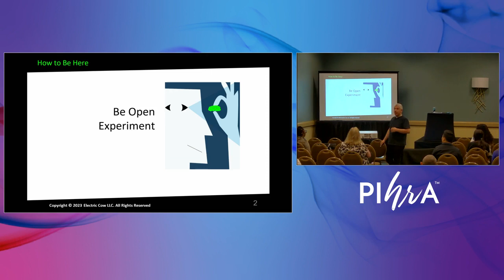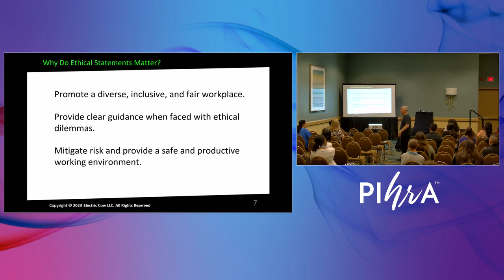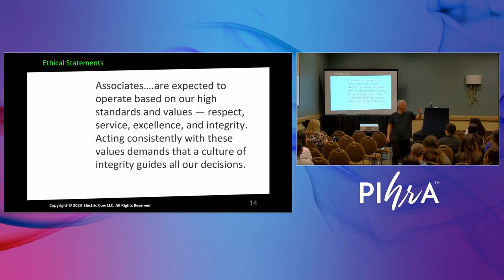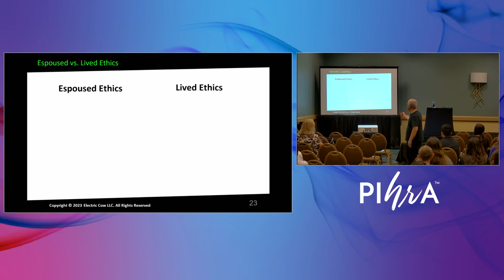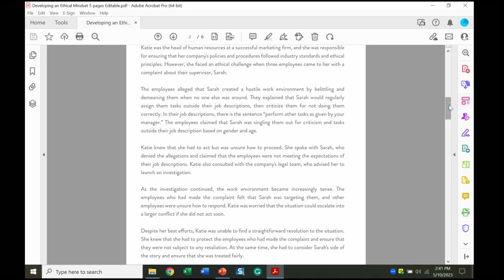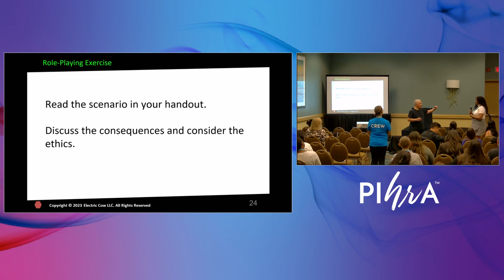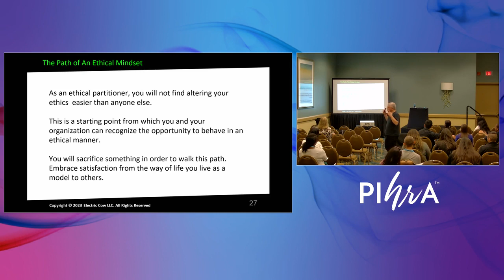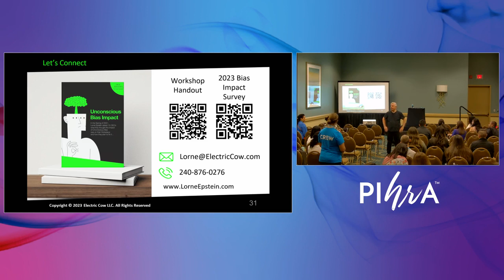Lorne Epstien's Workshop on Developing Your Ethical Mindset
This is an experiential, hands-on workshop based on applied and normative ethics. Participants learn the fundamentals of ethics and how to create a framework communicating their organization’s ethical standards. We cover the history of ethics in business and use experiential exercises to uncover and illuminate the participant’s ethical mindset.

Ethics is a branch of philosophy that recommends right and wrong behavior. Ethics has taken center stage as a component of an organization. Ethics has become an essential pillar of an organization’s holistic operations, from its brand to how they treat employees and stakeholders. Ethical behavior aligns the values of an organization with its outward expression in the form of products and services. The closer the alignment of an organization’s ethics is to its business model, the more ethical an organization can be. Ethical statements can reassure stakeholders about their fears. For example, “We are reassuring people, It is OKAY to be here.” And “We will protect you from that which you fear.”